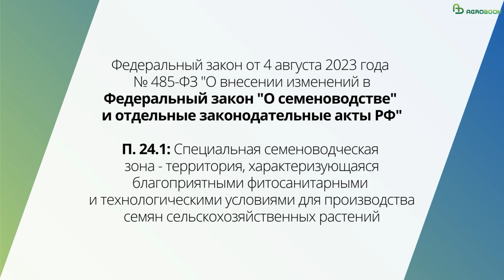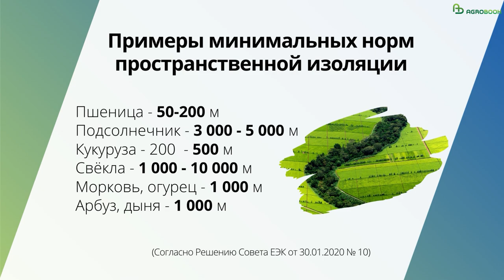Специальные семеноводческие зоны: зачем нужны и как повлияют на фермеров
В августе 2023 года в ФЗ «О семеноводстве» были внесены изменения, которые утвердили понятие «специальной семеноводческой зоны». Новая норма должна облегчить работу семенным компаниям, но в то же время наложит ограничения на их «соседей» по пашне.

Зачем нужны специальные семеноводческие зоны и как учесть интересы всех хозяйств, Agrobook.ru спросил у Виталия Широкова, директора Национального семенного альянса.

– Виталий Викторович, в новом Федеральном законе «О семеноводстве» пункт о специальных семеноводческих зонах* появился в августе 2023 года. Но в целом для нашей страны это понятие не новое, верно?

– Да, действительно, понятие специальной семеноводческой зоны существовало и раньше, и широко использовалось во времена СССР, когда производством семян занимались специальные семеноводческие хозяйства, семхозы. Они выступали полноценным регулятором специальных семеноводческих зон и определяли её главный элемент – пространственную изоляцию, без которой невозможно производство семян.

Но в 1990-е годы экономический уклад СССР был разрушен, образовалось множество небольших фермерских хозяйств, мелких сельскохозяйственных организаций, а монополия семхозов, которая существовала в Советском Союзе, стала постепенно исчезать. Огромные территории, которые использовали семхозы, в результате земельной реформы оказались в частных руках. Границы пахотных земель были изменены, и зачастую – мы можем видеть это и сейчас – пахотные земли бывших семхозов оказались окружены земельными участками небольщих сельхозпроизводителей, которые выращивают товарную продукцию. Есть примеры, когда землевладения мелких хозяйств находятся даже внутри земельного массива крупных предприятий. Это приводит к сложностям с соблюдением принципа пространственной изоляции, а семеноводческие зоны становятся неэффективными.

В августе 2023 года на законодательном уровне было принято решение ввести в ФЗ «О семеноводстве» понятия «специальная семеноводческая зона» и «пространственная изоляция». Национальный семенной альянс был приглашён в рабочую группу, в аграрный комитет Государственной Думы для обсуждения этого вопроса, и все представители отраслевых союзов и ассоциаций, а также органы власти Краснодарского края, которые имеют огромный опыт в установлении спецсемзон, поддержали идею внесения этих изменений в Федеральный закон.

– Зачем потребовалось акцентировать внимание на специальных семеноводческих зонах в новом ФЗ?

– Прежний федеральный закон «О семеноводстве», от 1997 года, предлагал слишком громоздкий порядок установления спецсемзон и относил этот вопрос к полномочиям одновременно и федеральных, и региональных органов власти. В частности, регион должен был иметь утверждённый на федеральном уровне порядок установления спецсемзон, получить от федерального органа предписание об установлении зоны и после этого издать нормативный акт об установлении спецсемзон.

Этот порядок был нежизнеспособен. Попытки установить зоны семеноводства предпринимали и Приморский, и Красноярский край, и некоторые другие регионы, но эти попытки не увенчались успехом.

Наиболее эффективно отработал закон «О семеноводстве» 1997 года Краснодарский край, где региональные власти взяли на себя ответственность за установление специальных семеноводческих зон. Практика – и об этом не раз заявлял председатель совета Национального семенного альянса Игорь Александрович Лобач – оказалась успешной. На Кубани установлено около 1000 спецсемзон, при этом доля конфликтов, связанных с пространственной изоляцией, была минимальна – 1-2%. Краснодарский край умело распорядился возможностью устанавливать специальные семеноводческие зоны, но региону, на мой взгляд, не хватало помощи федерального законодательства.

Если раньше для установления спецсемзон требовалась сложная трёхступенчатая конструкция, то теперь регионы смогут самостоятельно устанавливать спецсемзоны без участия федеральных органов власти.